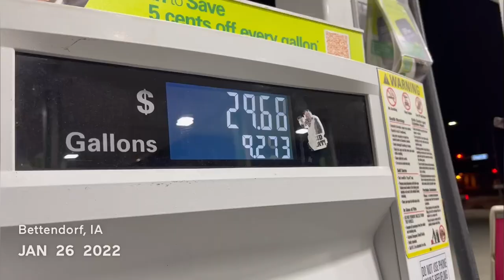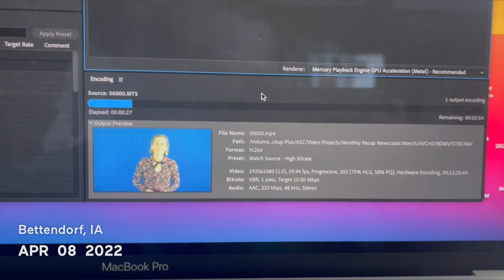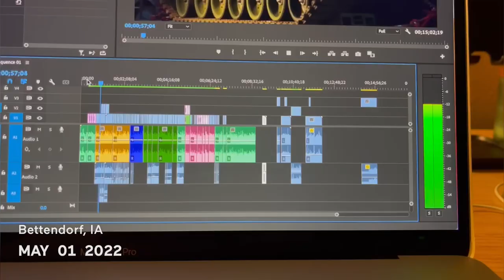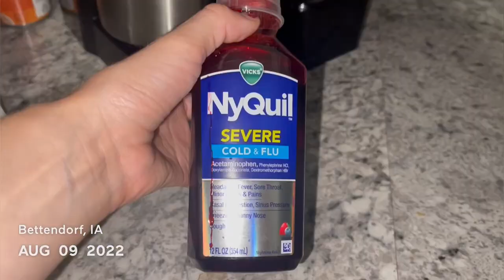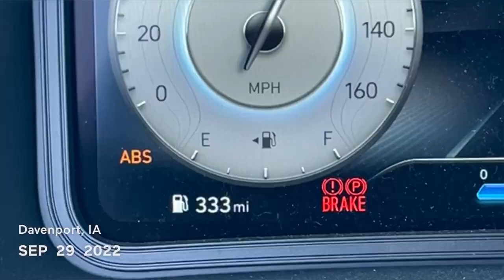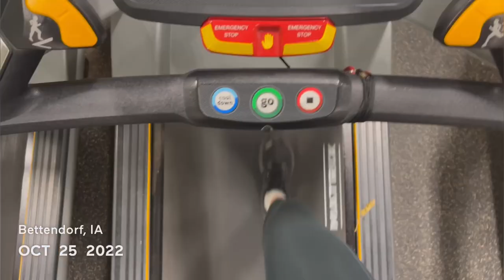One Second Everyday for a Year | 2022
Only about a year late posting my seconds, but better late than never, right??? 2022 was my first full year in the Quad Cities. Starting over again was extremely difficult, but rewatching my 2022 was so special because I got to watch myself falling in love with Owen, Rosie growing up and turning one, meeting my sweet wiener boy, Kaiser, my best friend becoming a flight attendant, and finding my home. 2023 has been so good to me and I can't wait to share my year! Maybe I won't wait almost a year to post the 2023 seconds.